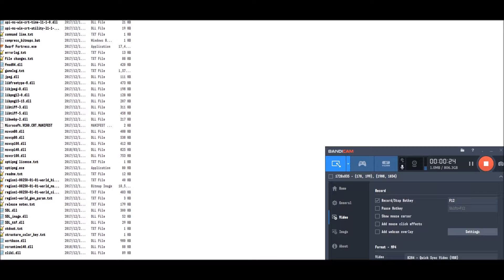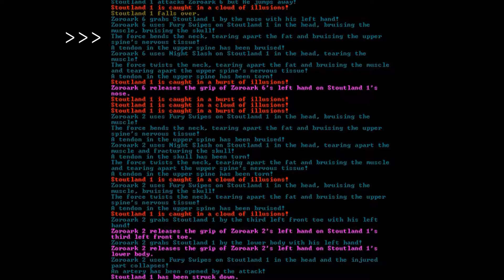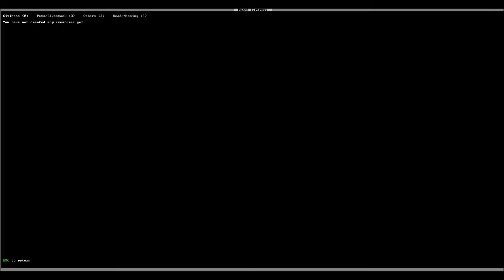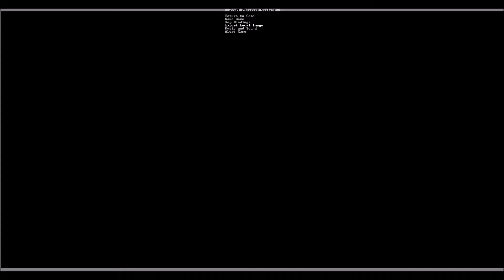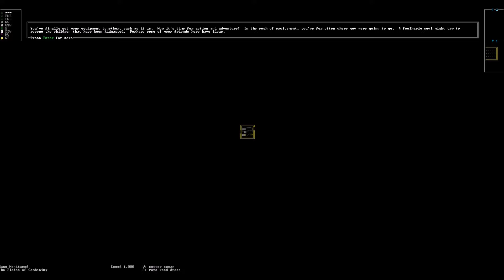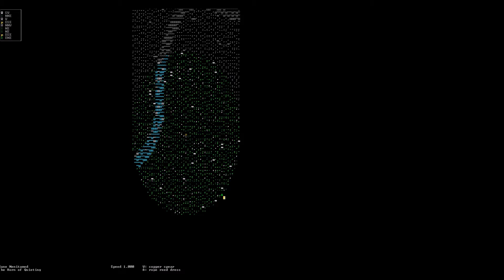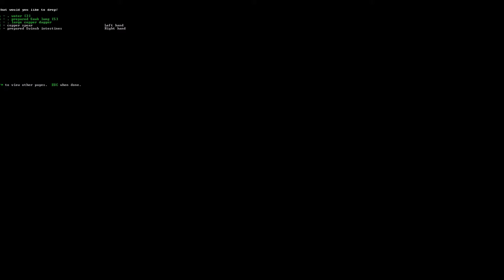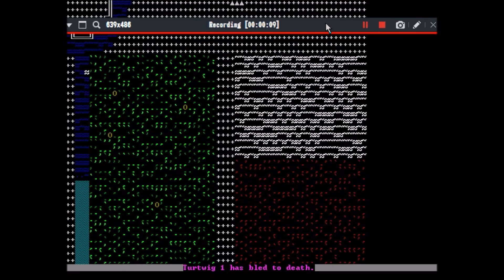Robert plays Dwarf Fortress... with Pokémon?! - Year of the Roguelike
Aran and Robert go shiny hunting... the *other* kind of hunting.
Version of Dwarf Fortress used: v0.44.02 / Dwarvémon Mod v1.2
2018/01/07
Link to the mod. The latest version as of 2018/03/08 is v1.4 for Dwarf Fortress v0.44.05:
(678MB)